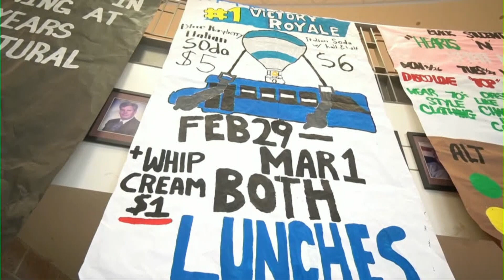Mount Tahoma TV-February 29th,2024.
Today we have Jenna and Joss hosting our broadcast,